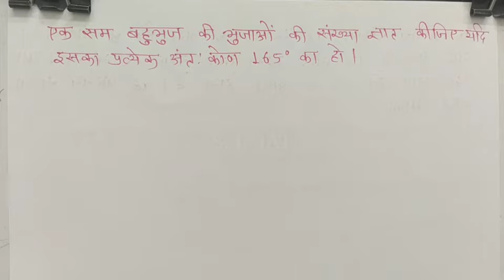Maths Class 8 अध्याय 3 चतुर्भुजों को समझना / गणित कक्षा 8 / Lesson 3 / सम बहुभुज की भुजाओं की संख्या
In this video learn to Maths Class 8 अध्याय 3 चतुर्भुजों को समझना / गणित कक्षा 8 / Lesson 3 Understanding Quadrilaterals
/ सम बहुभुज की भुजाओं की संख्या ज्ञात करना / rbse 8th class / ncert maths class 8th / RBSE / Ncert | S L JAT Classes / ganit kaksha 8 prashnavali 3 chaturbhujo ko samajana, sam bahubhuj ki bhujao ki sankhya gyat karana